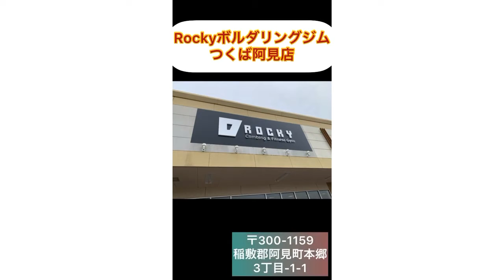阿見ロキで登りこんできた！